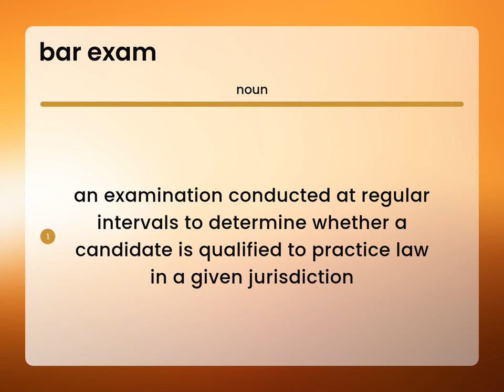Bar exam — what is BAR EXAM meaning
BAR EXAM meaning

Susan Miller (2023, April 14.) What is Bar exam definition?